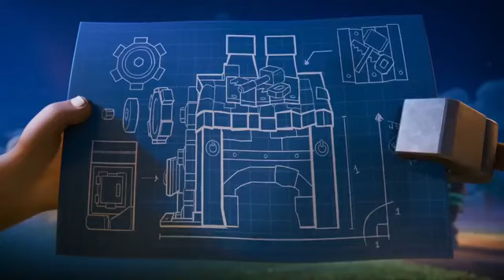COC movie,, fully official movie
please sabskrib